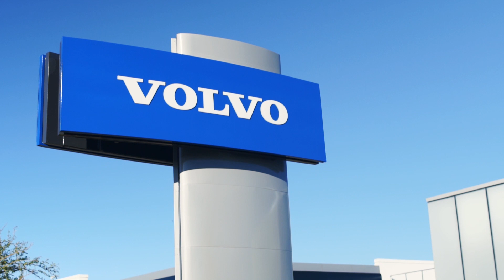This is Rola Motor City! The Disneyland of Dealerships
Rola Motor City Somerset West: 8 brands 1 location.

Rola Motor Group has 11 Manufacturer brands and 18 Dealerships across the Western Cape.
You can view 500+ quality Pre-Owned vehicles and 100+ New vehicles on our  website.

Rola Online Car Services
Buy | Sell | Finance | Service

Rola Motor Group - since 1963